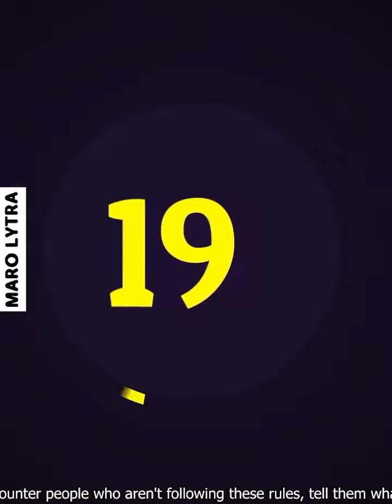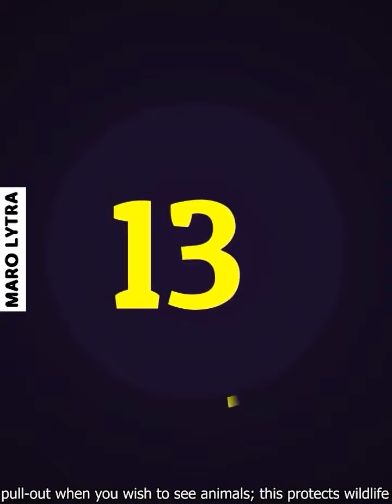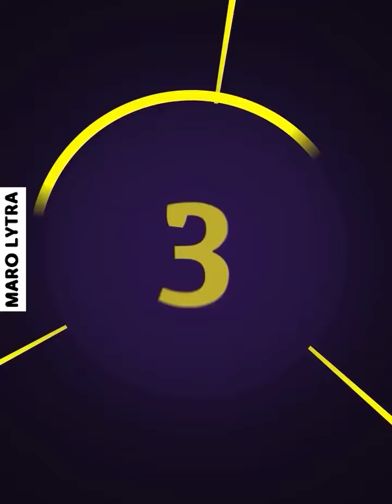Animal Out and About!..By PFV'S FUNNY VIDEO